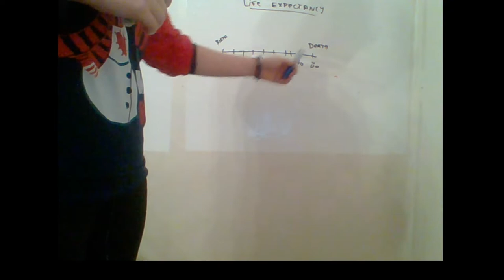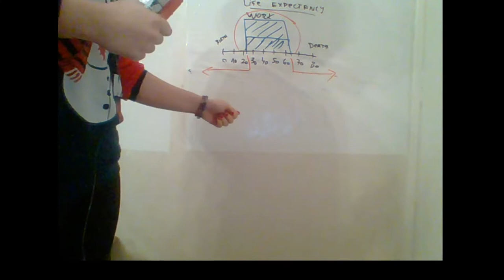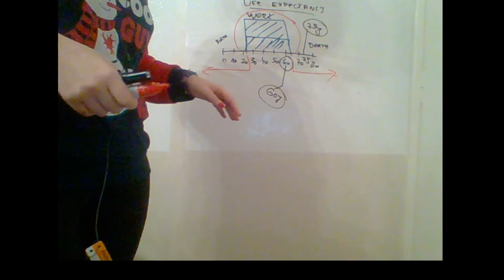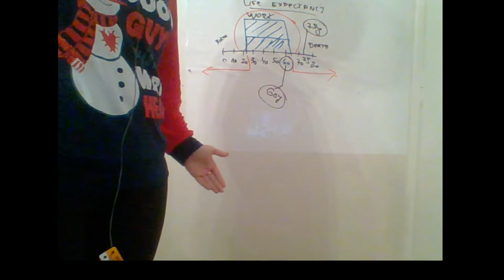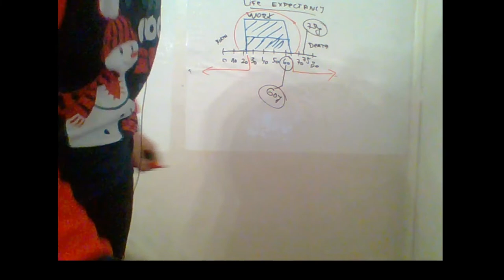Rise of the PyWomen - Hacks for becoming top data scientist vol 1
My mission is helping decision makers gain more profit with machine learning insights.

I am making magic with python, sql and Tableau in data science world.

You can watch these two additional data science stories before you go to learn data science
and this one: